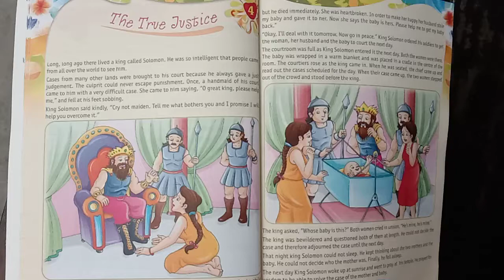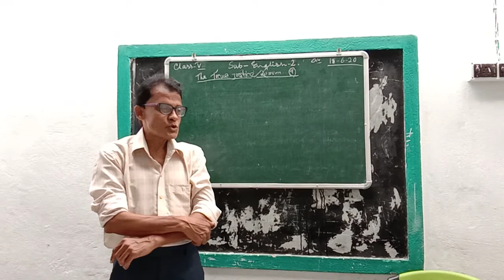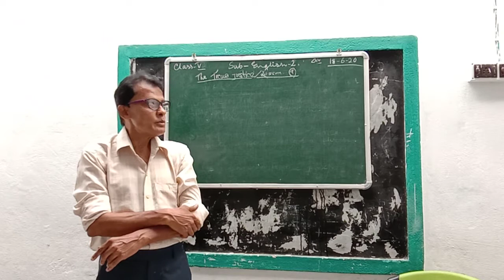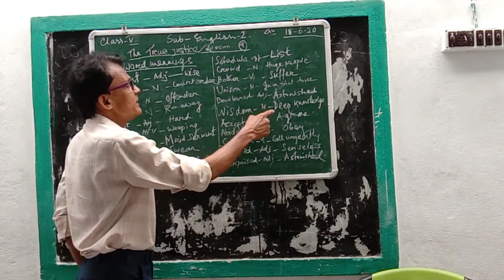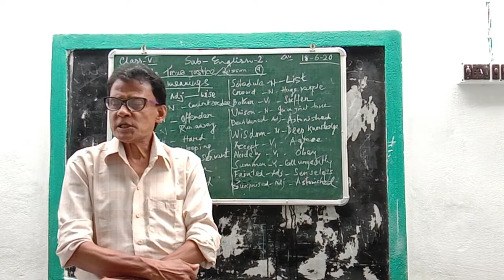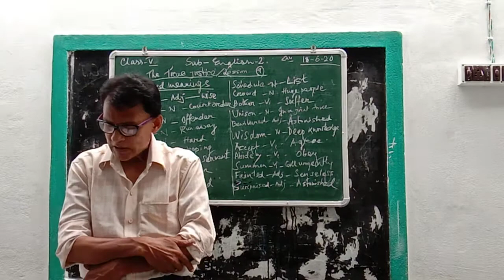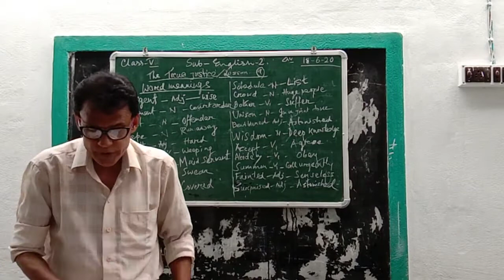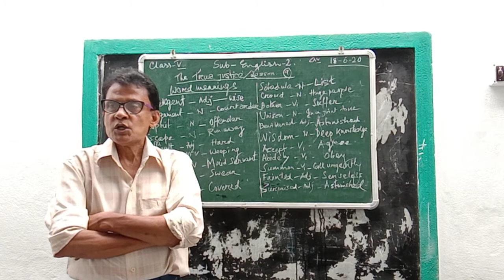JEPT Chanchal, Class 5, English 2, The True Justice(Ch-4) By Danesh Sir